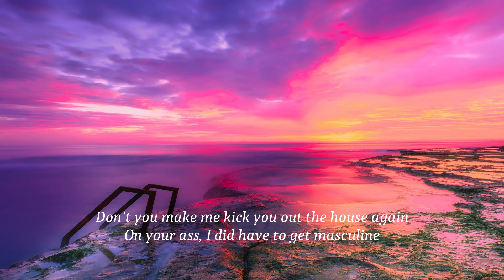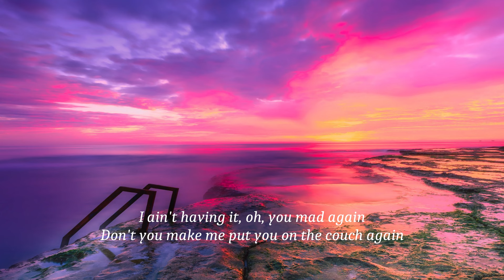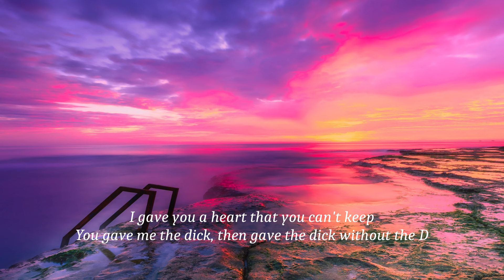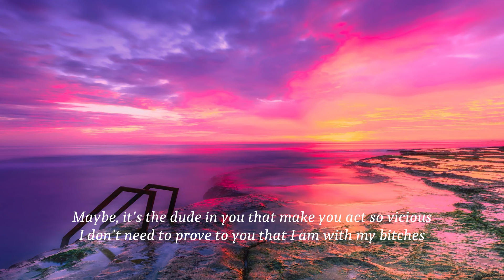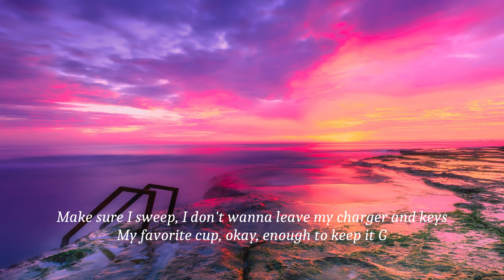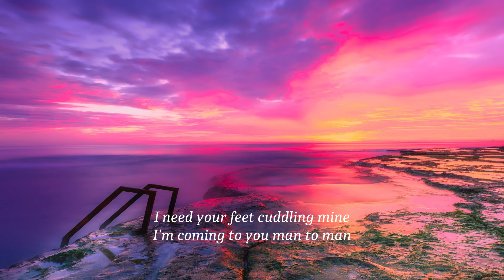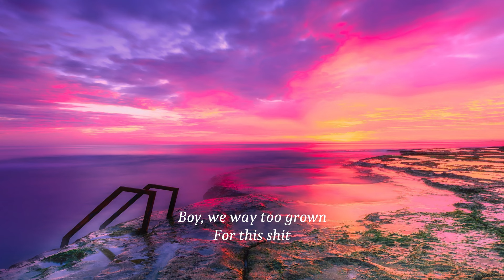Doja Cat (feat. Teezo Touchdown) - MASC (lyrics)